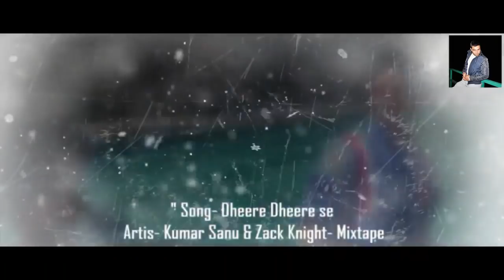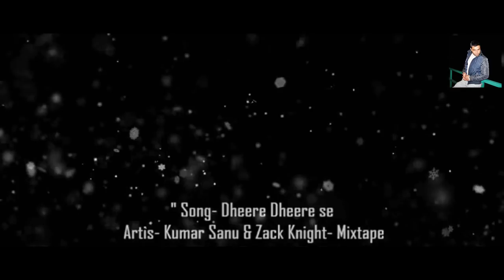Dheere Dheere se ll Kumar Sanu Zack Knight Mixtape ll Video Mixed By Jassi Bhullar